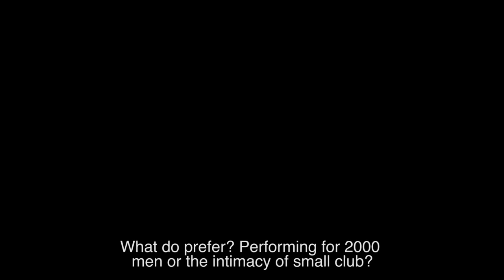Barber Sessions S01E02: Boeboe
Barber Sessions: een videoserie waarin artiesten het achterste van hun tong laten zien op de kappersstoel bij Praz de Barbier.

In deze aflevering praat Boeboe over L-town, Carly Rae Jepsen en over starstruck zijn in de Jimmy Woo.

Barber Sessions is een samenwerking van Kult Kwartier, Praz de Barbier en Struyckroovers en is tweewekelijks te zien op

Barber Sessions: a serie of videos where artists reveal what they are truly thinking sitting in Praz de Barbier's barber chair.

In this episode you'll hear Boeboe talk about L-town (NL), Carly Rae Jepsen and being starstruck in the Jimmy Woo.

Barber Sessions is a collaboration of Kult Kwartier, Praz de Barbier and Struyckroovers and is fortnightly released